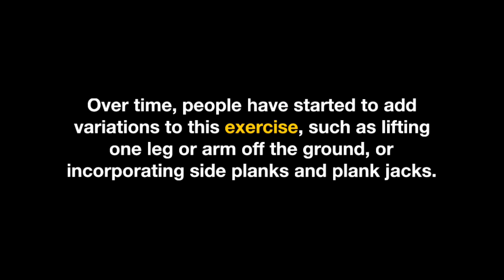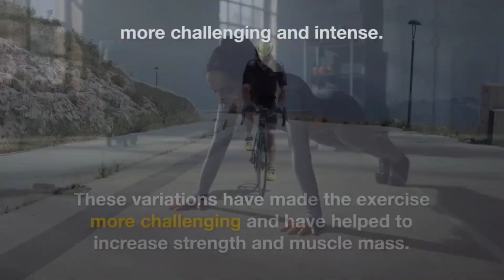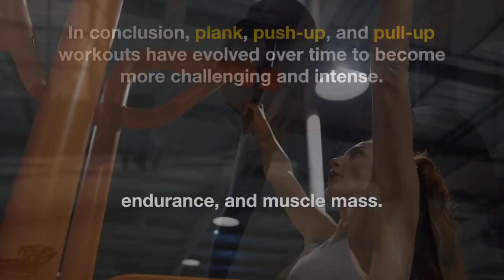From Basic to Extreme: The Evolution of Plank, Push-Up, and Pull-Up Workouts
Introduction:
"Welcome back to our fitness channel! In today's video, we're going to take you on a journey through the evolution of three classic exercises: the plank, push-up, and pull-up. Get ready to witness how these workouts have transformed from basic to extreme, challenging even the fittest among us. So, let's dive in and explore the incredible progression of these foundational exercises!"

Segment 1: The Basics (0:00 - 2:30)
"In the first segment, we'll start with the basics. We'll break down the proper form and technique for each exercise, ensuring that beginners can follow along and understand the fundamental movements. From the standard plank position to the classic push-up and the standard pull-up grip, we'll lay the groundwork for what's to come."

Segment 2: Intermediate Variations (2:30 - 5:45)
"Now that we have the basics covered, it's time to level up with some intermediate variations. We'll introduce modifications and variations that increase the challenge and engage additional muscle groups. Prepare to tackle side planks, diamond push-ups, and close-grip pull-ups. These exercises will test your strength and endurance, pushing you closer to your fitness goals."

Segment 3: Advanced Techniques (5:45 - 9:15)
"Get ready for the real deal! In this segment, we'll explore the advanced techniques that take these exercises to the extreme. We'll introduce intense variations like plank with leg lifts, one-arm push-ups, and muscle-ups. These movements require exceptional core strength, upper body power, and overall athleticism. They represent the pinnacle of fitness and will truly put your abilities to the test."

Segment 4: Combining the Three (9:15 - 12:00)
"In the final segment, we'll bring everything together and showcase how these exercises can be combined into a challenging full-body routine. We'll demonstrate a circuit workout that integrates planks, push-ups, and pull-ups in a strategic sequence, maximizing your results and providing a comprehensive workout. Follow along and discover how to create your own personalized routine based on your fitness level and goals."

Conclusion:
"Congratulations on completing this journey through the evolution of plank, push-up, and pull-up workouts! We hope you've been inspired by the incredible progression and feel motivated to incorporate these exercises into your fitness regimen. Remember, consistency and gradual progression are key to achieving remarkable results. Stay fit and keep pushing your limits!"